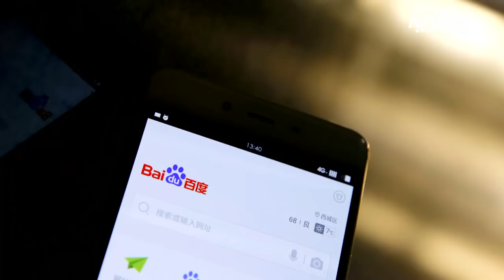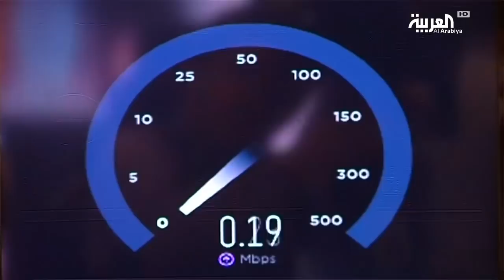عالم متغير | "الجيل الخامس" يفجر حربا بين أميركا والصين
حرب عالمية إنما في الحقل التجاري، أبرز أطرافها الولايات المتحدة والصين، وعنوانها العريض: قيادة ثورة الجيل الخامس في عالم الاتصالات والتكنلوجيا.
التقنية تتيح سرعة فائقة في الاتصالات لكنها لا تقتصر على ذلك، حيث أنها تسهم أيضا في تحويل مدن العالم إلى مدن ذكية. وهنا بيت القصيد، والتنافس المستعر بين الشركات الصينية والأميركية.
ضمن فقرة "عالم متغير" بالتعاون مع المنتدى_الاستراتيجي_العربي نتناول هذا الملف

ـــــــــــــــــــــــــــــــــــــــــــــــــــــــــــــــــــــــــــــــــــــــــــــــــــــــــــــــــــــــــــــــــــــ